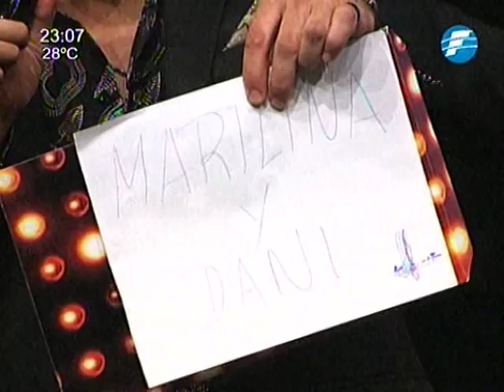Parejas salvadas por el jurado Duelo BCPY2014 - 08-10-2014.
Parejas salvadas por el jurado